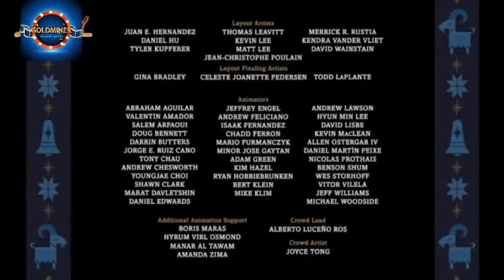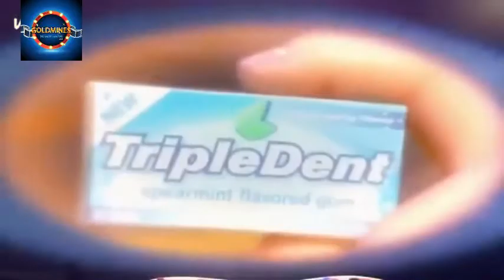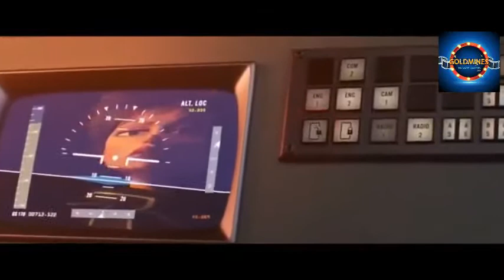New Animated Cartoon Movie 2020